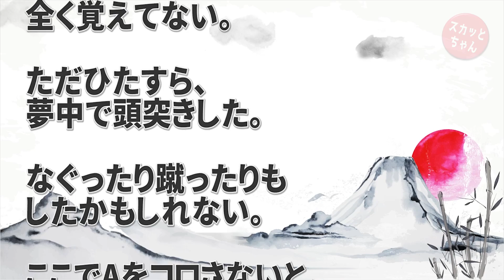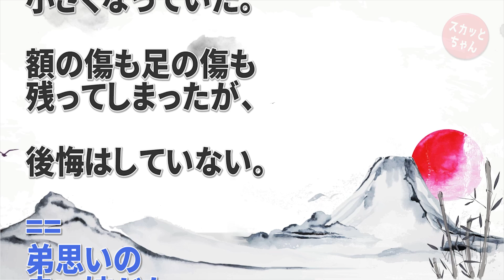小4弟がボロボロで帰宅。口止めされてるようで怯えて何も言わない。私「警察行こ！」親「子供のケンカだし…」私（私がやってやる！）→大問題になった…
◆ 音楽
DOVA-SYNDROM：